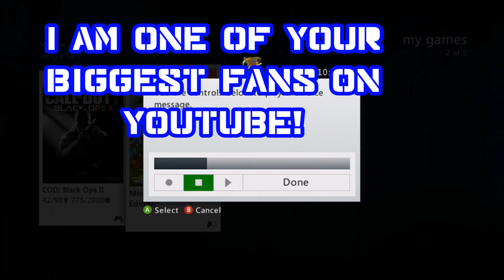MonstterMail Episode 16 - Singing, BeatBoxing - You Eat Your Own Poop?! - Xbox 360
If you liked the video make sure to leave a thumbs up showing that you enjoyed the video!

Want to get Featured in MonstterMail that is uploaded every Friday!? Message my Gamertag at Monstterdude and comment MonstterMail so I know what it is.